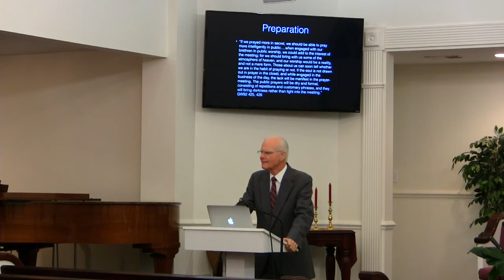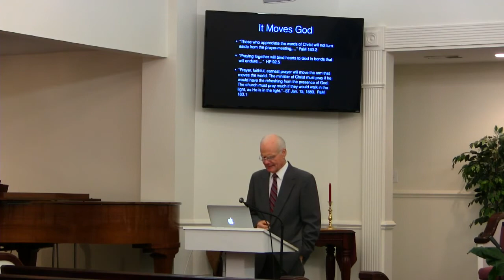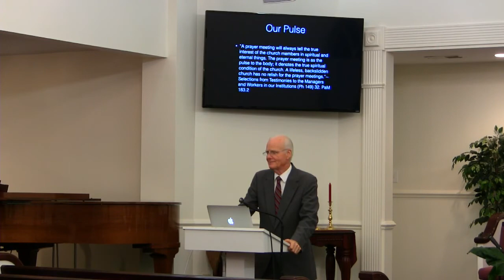Prayer Meeting Wilbur Atwood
This message teaches how important it is to attend the prayer meeting.